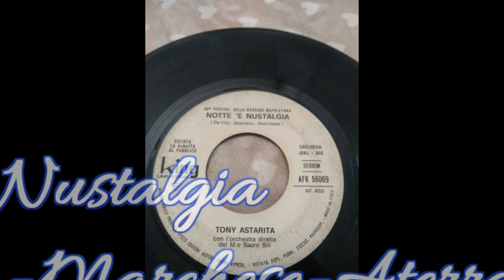I Cantanti del Festival di Napoli - Tony Astarita 1° Parte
Tony Astarita nasce a Napoli il 14 aprile 1939 e muore il 15 aprile 1998. Il cantante debutta alla fine degli anni ’50 e, nel 1961, partecipa ad un concorso per voci nuove aggiudicandosi, come primo premio, il Microfono d’Oro. L’anno successivo, firma il suo primo contratto discografico con la KappaO, etichetta appartenente al gruppo Phonotype dei fratelli Esposito e debutta con il 45 giri “O mpicciusiello” di Sciotti, Barbella e Vairo. Nel 1963, prende parte alla Barca d’Oro, la due giorni della canzone italiana e napoletana organizzata dal mensile L’Eco della Ribalta, dove propone le canzoni “Nnammurato d’e stelle” e “Ottobre”, in abbinamento con Minia Dolliver e Gab Rivelli. Nello stesso anno, partecipa alla seconda edizione del Pulcinella d’Oro con le canzoni “E’ sempre notte” e “Lampa a oscure”, eseguite in abbinamento con Gino Rastelli e Nino Fiore. Nel 1964, presenzia la Barca d’Oro, dove propone “Stasera te ne vaie” e “Nun è suonno” in abbinamento con Maria De Luca e Mirna Doris e, alla stessa manifestazione, ci ritorna anche l’anno successivo. Sempre nel 1965, prende parte al 13° Festival della Canzone Napoletana, dove si aggiudica il primo premio con la canzone “Serenata all’acqua ‘e mare”, eseguita in abbinamento con Aurelio Fierro. Firma, inoltre, con l’etichetta King di Aurelio Fierro con un contratto discografico che dura circa quattro anni. Come riportano le cronache del tempo, per questo frettoloso passaggio discografico, il cantante subisce dal tribunale di Napoli una condanna al pagamento di cinque milioni di lire alla Phonotype per inadempienza contrattuale. Nel 1966, partecipa a Un Disco per l’Estate con la canzone “La cotta” e al 14° Festival della Canzone Napoletana, dove si aggiudica il terzo premio con il brano “Che chiagne a fa”, eseguito in abbinamento con Mario Trevi. Prende parte, inoltre, alla prima edizione della Girandola di Canzoni, organizzata dall’edizione musicale Indios, dove propone i motivi “Maletiempo” e “Na povera santa”.
P.S. Notizie tratte dal libro: Enciclopedia del Festival della Canzone Napoletana 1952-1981 di Antonio Sciotti (Ed. Luca Torre, Napoli 2011